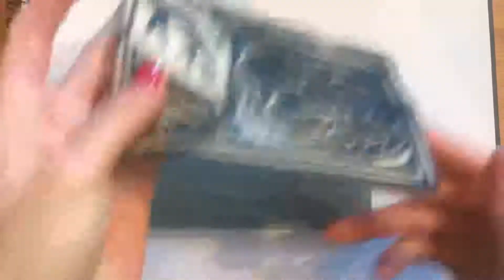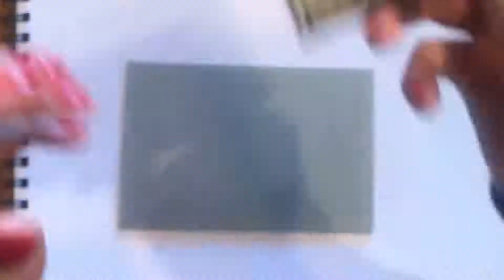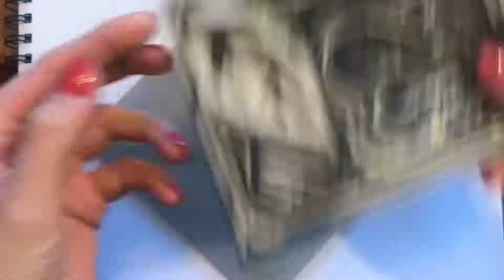Angie Lewin Project - Cutting the first layer of your Lino.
Angie Lewin - Lino Project
This video will explain how to transfer your design on to your piece of Lino and how to cut the first layer of your design.